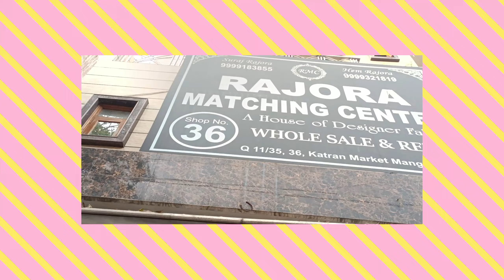Katran Market Latest Collection | Best Designer Fabric | Bollywood Style Fabric | Vanhi Vlogs